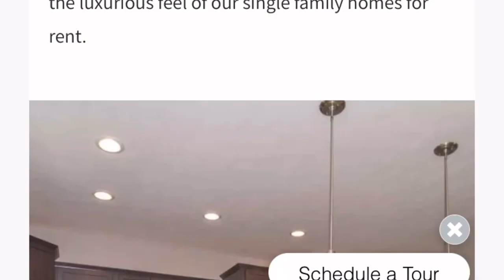True Scary Story - The Creepy “Landlord”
In this episode we are going down the rabbit hole of a terrifying experience that someone had while looking for a house to rent. It was cheap and too good to pass up. I wonder what happens?

If you like these kinds of videos please show us your support! Tank you for watching!

Pennywise- Welcome to Derry